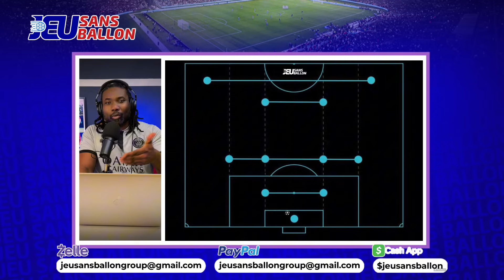Doku vs Grealish, le système De Zerbi, la mauvaise passe de Haaland dans les notes de Grégory B.C